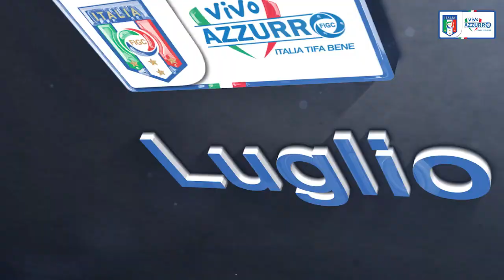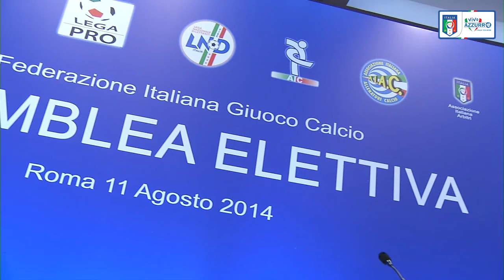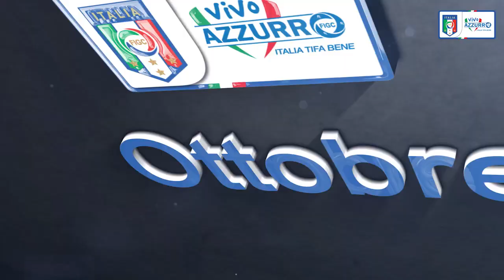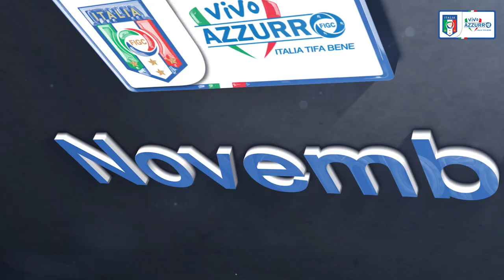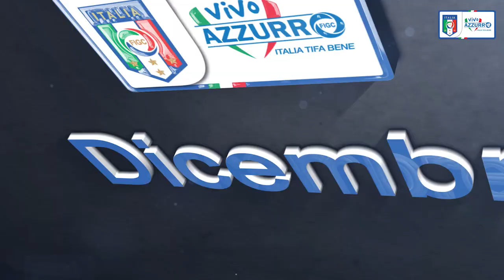2014: un anno Azzurro (seconda parte)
Riviviamo insieme le principali tappe dell'anno appena trascorso delle Nazionali italiane, da luglio a dicembre.